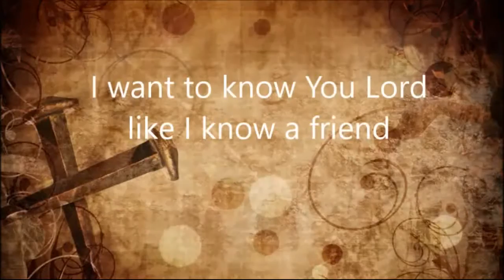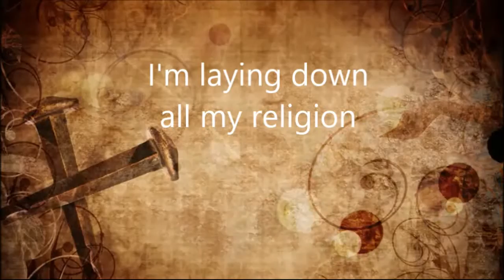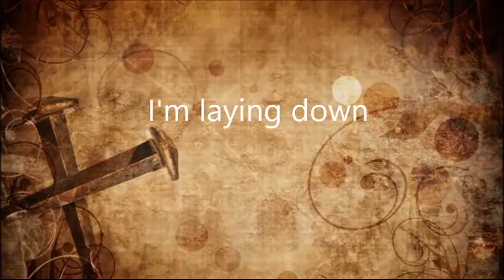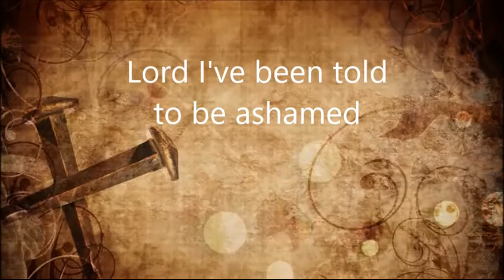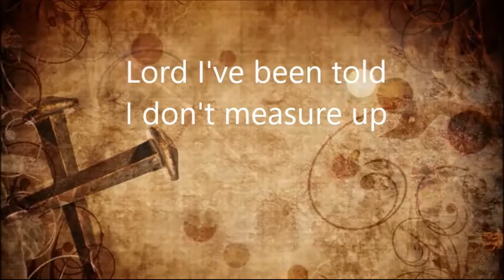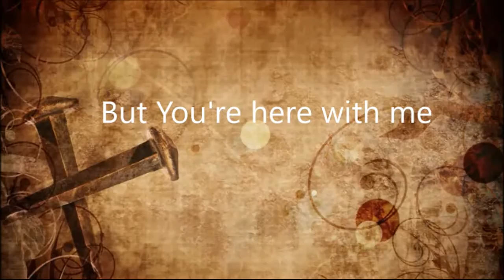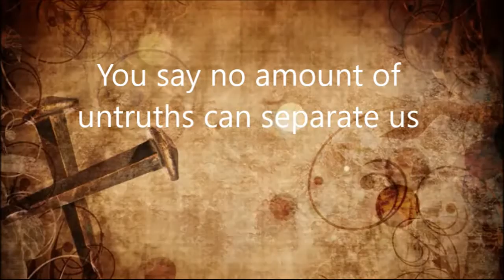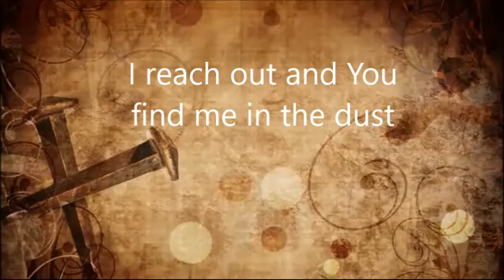Simple Gospel-United Persuit